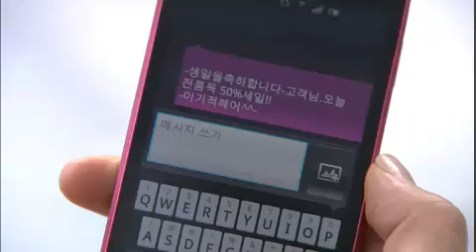선녀가 필요해 - Sent From Heaven 20120613 # 004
Title : Sent From Heaven (Ep.73)
Showtime : Monday-Friday 7:45 p.m.